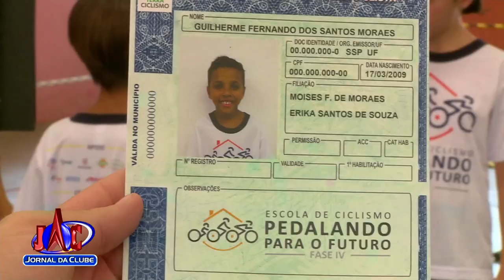Projeto "Pedalando para o futuro" reúne cerca de 50 alunos - Jornal da Clube 2ª Edição (24/03/2018)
Os alunos participaram da fase quatro do projeto.